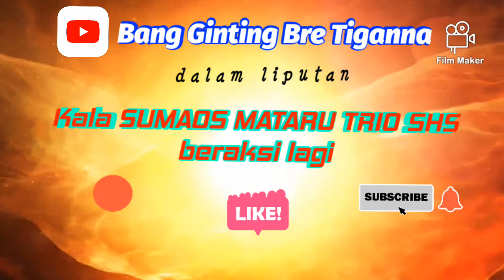Macan Kutamale beraksi bersama SUMAOS MATARU TRIO SHS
Rekaman lensa aksi SUMAOS MATARU TRIO SHS yg beranggotakan Kept. Salim .. Kept. Hendrik Bangun ( Sang Macan Kutamale ) dan Lek Sarwo ... Salam P4 ... yihhaaaaaa ...